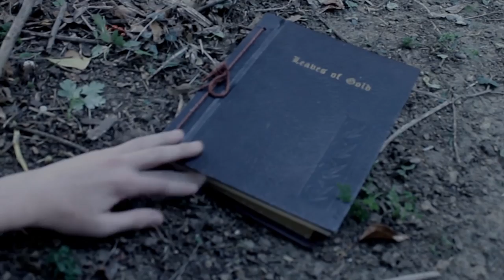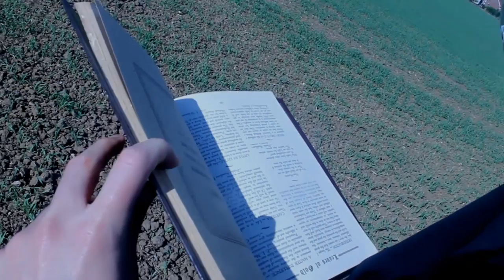Defunctus [Full Movie]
It's finally here, a whole 1 year project is here to complete the Bugsy franchise. 4 months after Leon's disappearance, Bugsy's next target is Thomas Tate, the original survivor of The Bugsy massacre. This story shows you the origins of Bugsy.
DIRECTOR
Jack Bown

CAST
Ewan Bennett
Tajen Williams
Jack Bown
Tia Williams
Sam Mcandrew
Hayden Williams
Sabrina Matthews
Firemind94
All music created by TheOfficialTraction